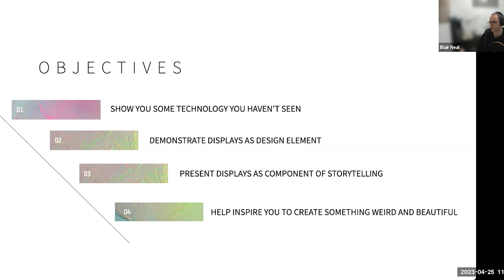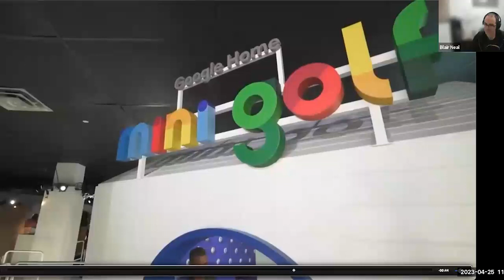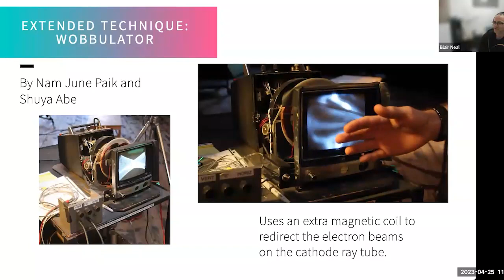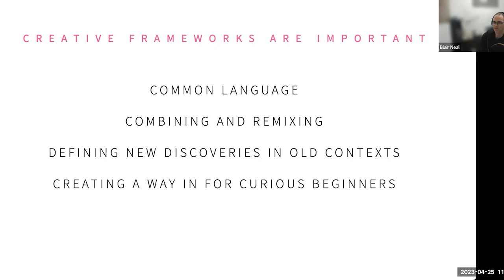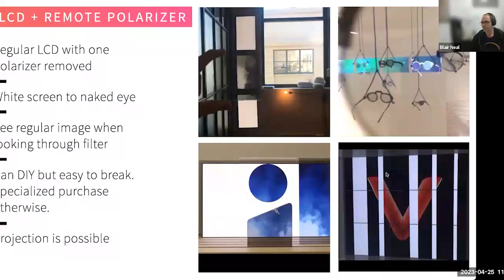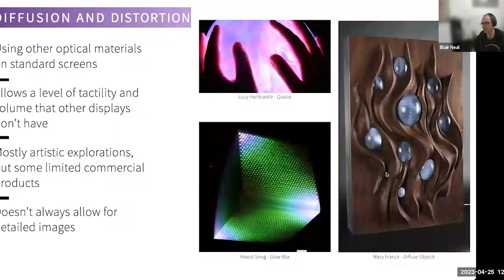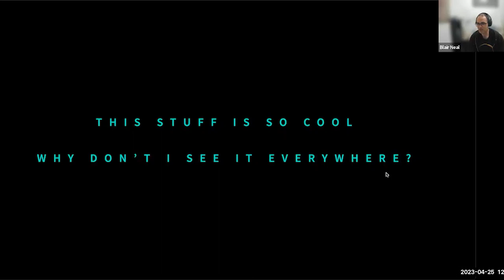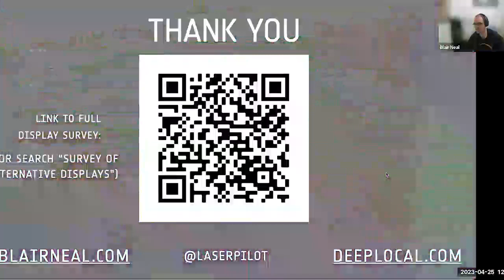ATLAS Colloquium: The Art of Light and Pixels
Standard LCD screens, projectors, and LED video walls are only a small list of ways that digital designs and material can come to life for the public. In this art-focused talk, we'll cover a whirlwind survey of unusual display technologies like transparent screens, drone displays, lasers, and other fringe experimental technologies that each bring their own element of technological expression to presenting digital content. To help put these into context, we'll also briefly cover things like the history of large light displays,  some comparisons of artistic and commercial works, and the caveats and solutions for designing content for specialized displays.
Blair Neal is an artist and creative technologist committed to making engaging experiences for people. Currently, Blair is VP of Creative Technology at Deeplocal, a creative technology and experience design company that creates interactive experiences for global brands. After graduating with his MFA in Electronic Arts from Rensselaer Polytechnic Institute in 2010, Blair helped found the experiential design agency Fake Love (acquired by the New York Times in 2016) and ran the creative tech department there until 2020. He enjoys the challenge of thoughtfully integrating cutting-edge technology with inspirational ideas to create human-centric events and experiences. He also regularly contributes to the industry by writing essays and in-depth overviews on creative technology topics. He is based in New York City.